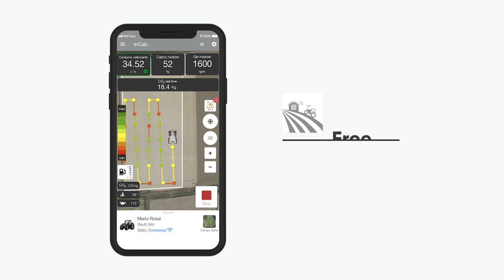SDF Farm Management - Features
The application that connects to your tractor and helps you manage your farm.